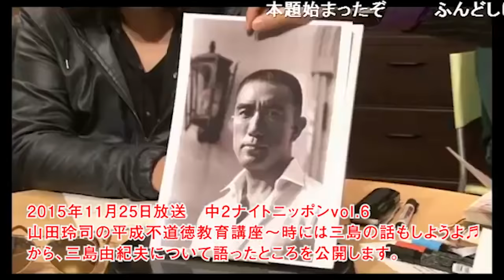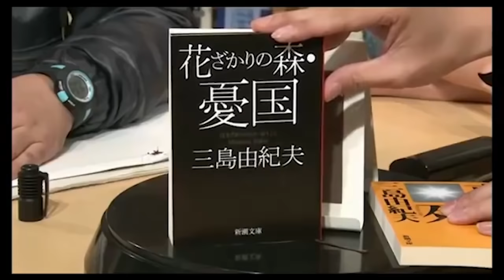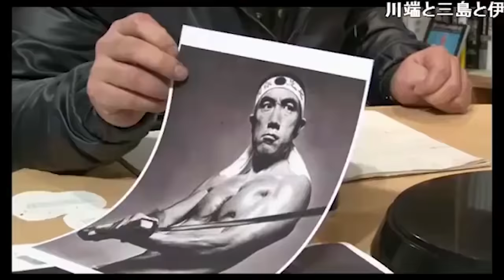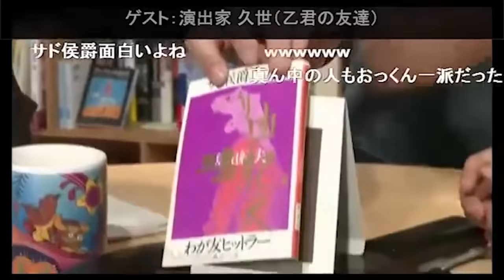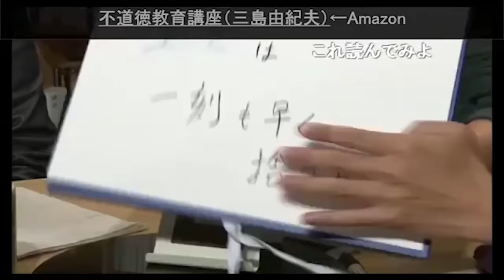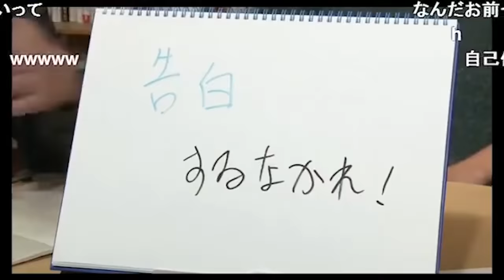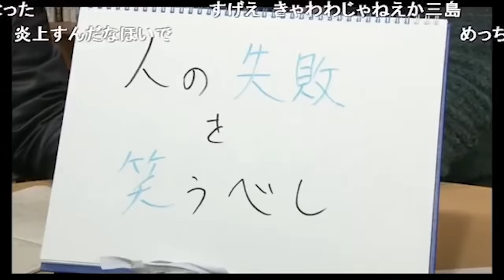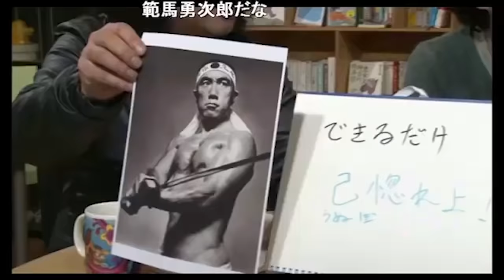【没後50年記念】伝説のヤンサン「三島由紀夫」回▶▶▶ほぼ全編特別公開！！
▼この動画の本編はこちら

▼山田玲司のヤングサンデー 毎週土曜 19時 生放送

▼ディスカバリー レイジ チャンネル（￥1100/月）

▼山田玲司ファンクラブ 「GOLD PANTHERS」（Facebookファンサロン ￥1100/月）
ヤンサン本編をYoutubeLive配信しています。

■■出演■■

しみちゃん（聴き上手でおなじみカリスマ美容師）

2015年11月25日 収録